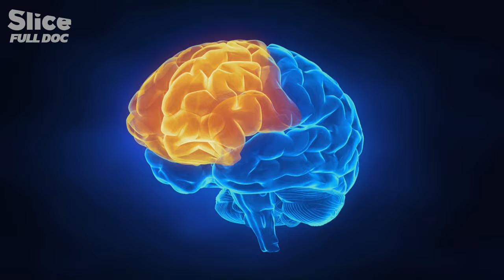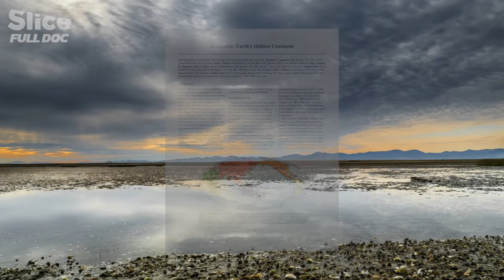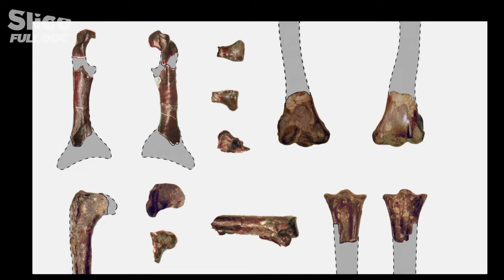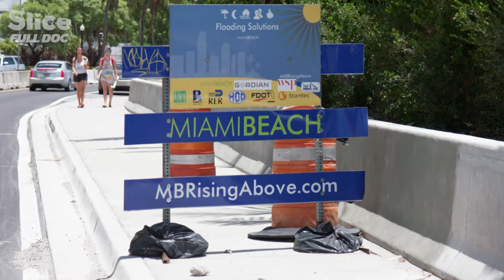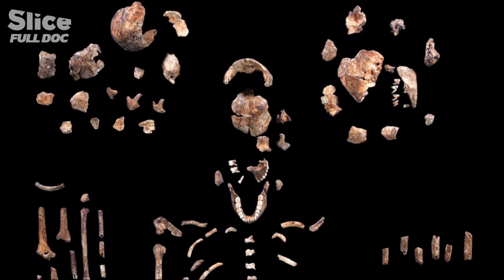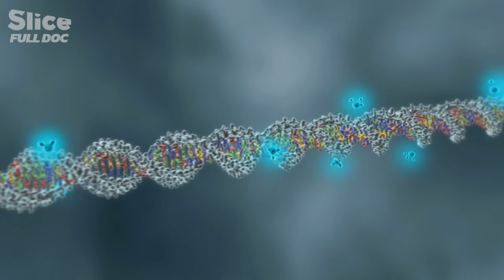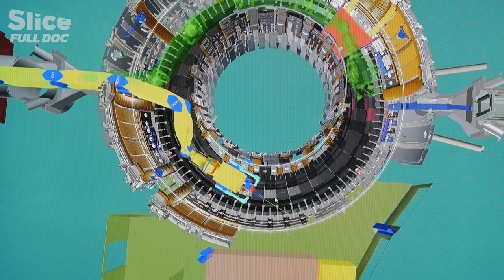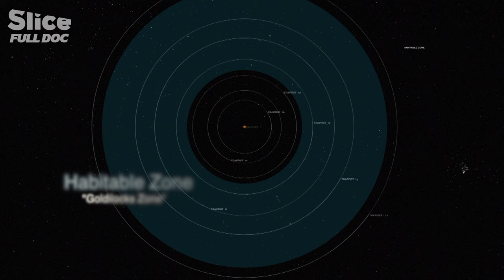From Exoplanets to Earth's 8th Continent: 2017's Mind-Blowing Science Stories | FULL DOC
Look back at the most fascinating science stories of 2017 and witness stunning discoveries by NASA and ESA space missions: from a nearby cold sun and its seven exoplanets to the latest on Jupiter’s “fuzzy” core. See the final images of the Cassini’s 20-year mission before its fiery crash into the ringed planet, Saturn.

Closer to home, discover a new species of dinosaur thanks to a nearly perfect fossil specimen, partially covered in pigmented “skin”. See how continents are made as new volcanic islands are formed. And, by the way, there’s now an eighth continent of the world. How is that possible? Where has it been hiding? Learn about new archeological digs that are pushing back human history in the Americas by 100,000 years.

From astronomy to biology, geology to the environment, it’s all here in the Top Science Stories.

Documentary: Top Science Stories of 2017
Directed by Andrew Paterson, Olivia Fellows, Robert Waldron, Eleanor Grant, Stacy Jannis & Jorge Franzini
Production: Curiosity Stream